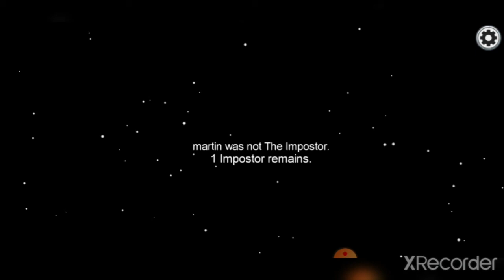Really Funny Moments in Among Us #14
Game summary:
Crewmates can win by completing all tasks or discovering and voting the impostor off the ship. The Impostor can use sabotage to cause chaos, making for easier kills and better alibis.